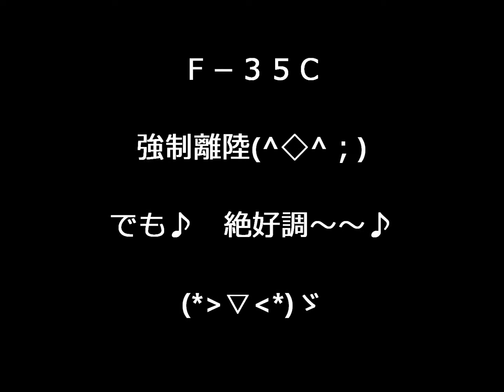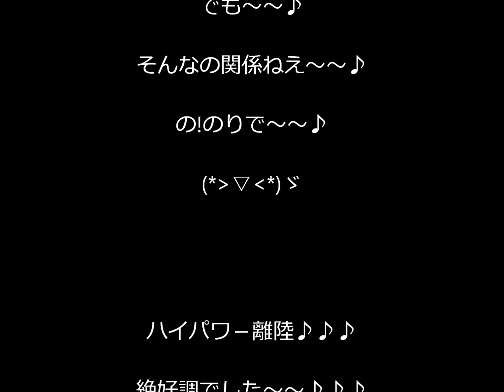Ｆ－３５Ｃ 強制離陸♪ 絶好調～♪♪♪